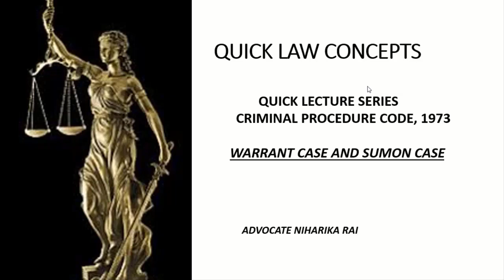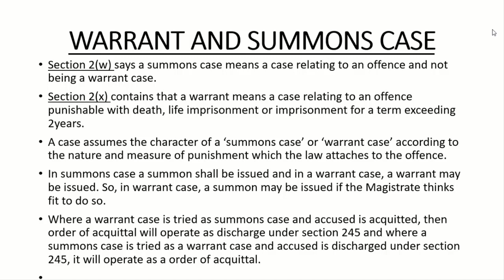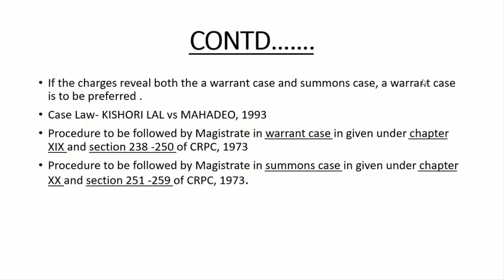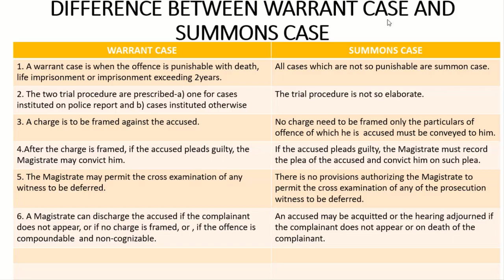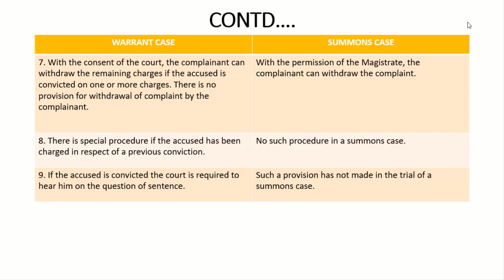Quick Law Concepts Series- Criminal Procedure Code: Warrant Case and Summon Case